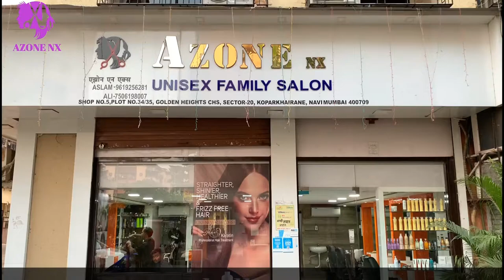AZON Nx || Unisex Family Salon || Navi Mumbai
This is a one of the best Salon in navi mumbai